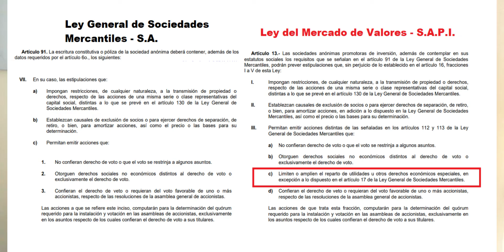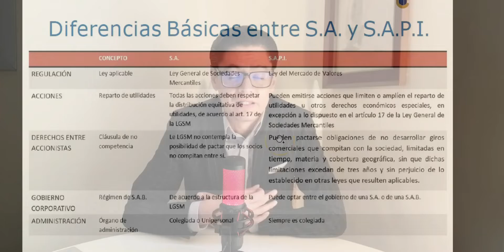LA VERDAD SOBRE LAS SAPIS (Sociedades Anónimas Promotoras de Inversión)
No creas en quien te dice que las SAPI son totalmente diferentes a las SA. En este vídeo, te enseño cuáles son los mitos y creencias entorno a las empresas SAPI en México (Sociedades Anónimas Promotoras de Inversión) y hasta hay abogados o notarios que las cobran más caro, sin motivo alguno. Esto es un engaño y aquí lo demuestro.

Time Stamps:
Intro 0:00
Diferencias esenciales con la S.A. 1:16
Fundamento legal 2:49
Otras diferencias SAPI - SA 4:12
Derechos económicos en SAPI 6:14

*Este vídeo no es una consulta legal, por ello ni se agota el tema, ni se debe considerar como tal. El contenido y opiniones que se desprenden de este vídeo son simplemente informativas u opiniones, por lo que no deben ser consideradas como una asesoría legal u otro  concepto parecido, por lo que cualquier uso distinto al informativo por este canal de YouTube, es responsabilidad de quien lo haga*